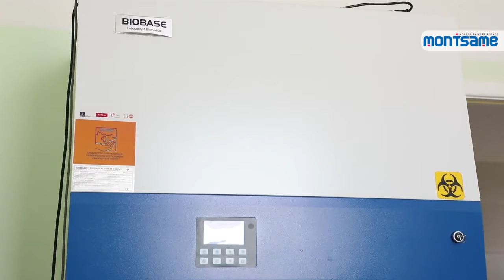Замын Үүдийн нэгдсэн эмнэлэг PCR шинжилгээний цогц лабораторитой боллоо